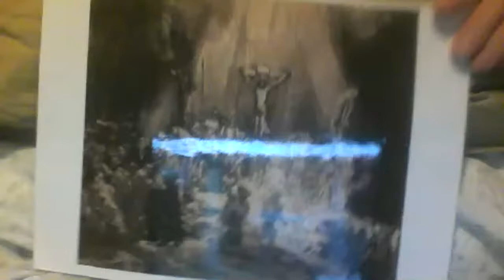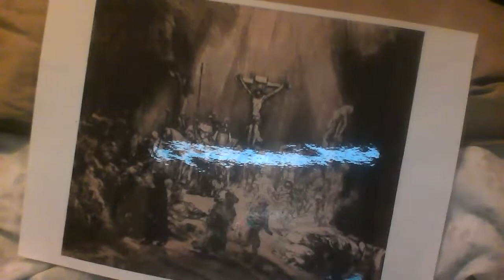Test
This was just  test folks!